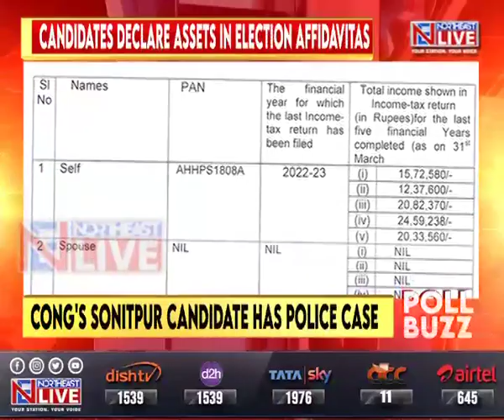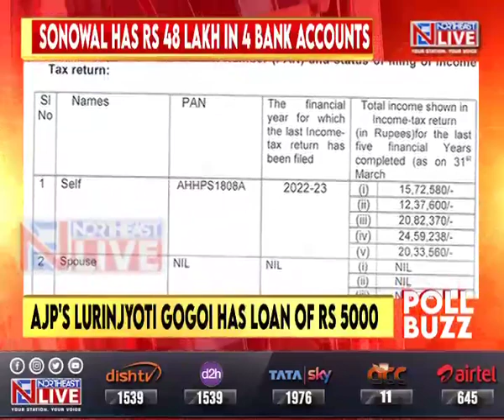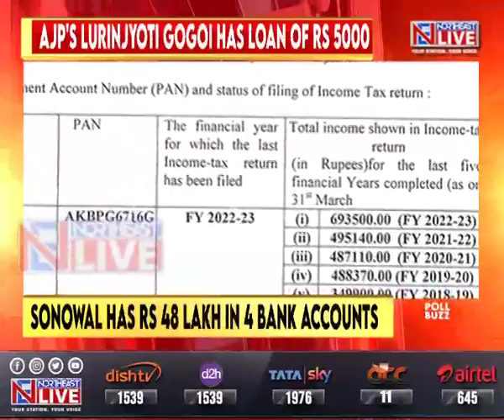LS polls 2024: Candidates in Assam declare assets in election affidavit, check out how rich they are